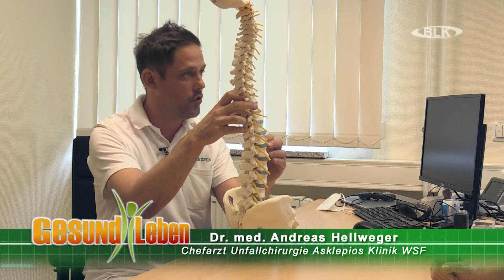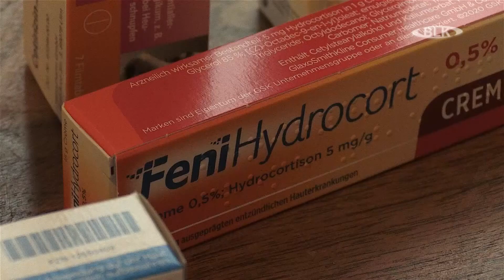Gesund Leben Juni 2021